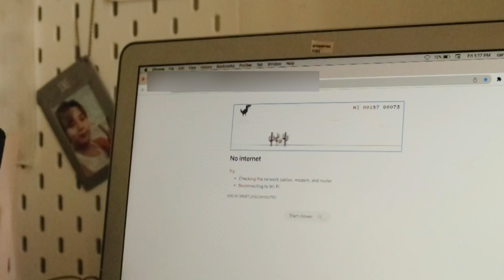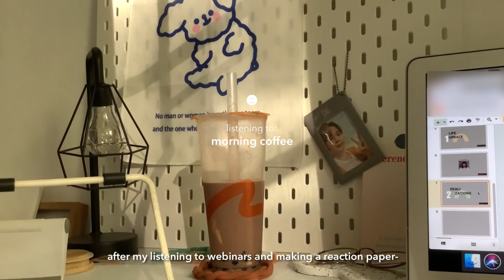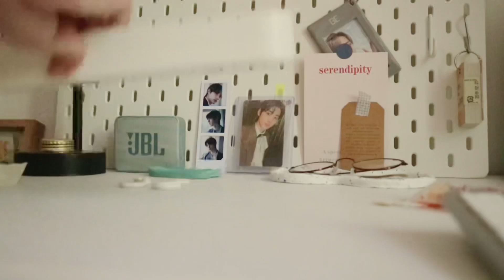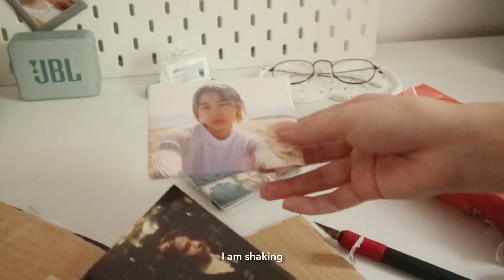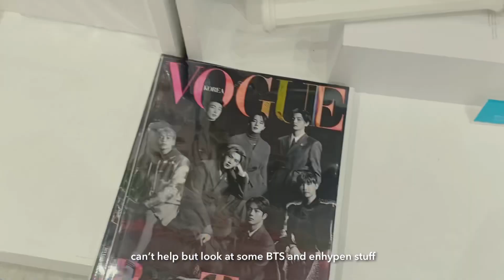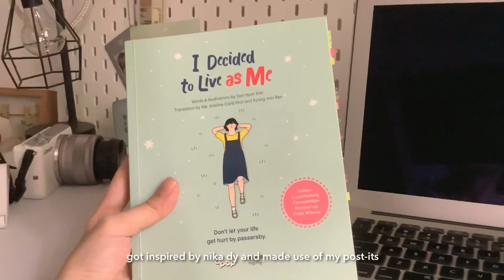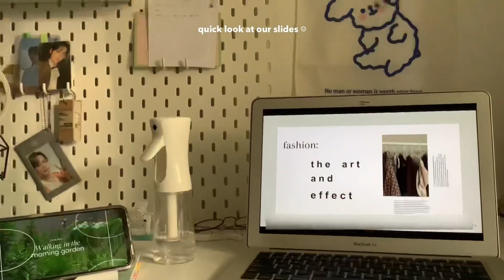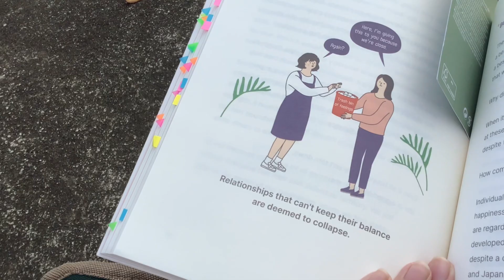a productive vlog | ep. 6 📚 | ending midterms, making presentations, online classes, Kpop store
Hi!

we're already at episode 6 of year 22😵 expect moreee, hope you're liking these kinds of vlogs!! The next is not going to be a vlog😶 sooo stay tuned:))

Always stay safe and hydrated everyone💛

Sincerely,
Afiyuh

Pure and genuine religion in the sight of God the Father means caring for orphans and widows in their distress and refusing to let the world corrupt you.

 afiyuh

: b u s i n e s s   i n q u i r i e s  /  c o l l a b s:

Notetaking: ipad air 3 & apple pencil gen 1
Apps: goodnotes & notability
Laptop: macbook air (idk what model)
Filming: canon eos m10
editing: lumafusion, capcut, procreate, phonto
BTS bias: Jungkook
Enhypen bias: 02 line ( Jay, Sunhoon, Jake )

school study vlog aesthetic studytuber shs online class study with me philippines productive days day in my life week in my life weekly vlog daily vlog productivity running errands what I eat in a week university uni life morning routine night enhypen merch unboxing kpop store twice album